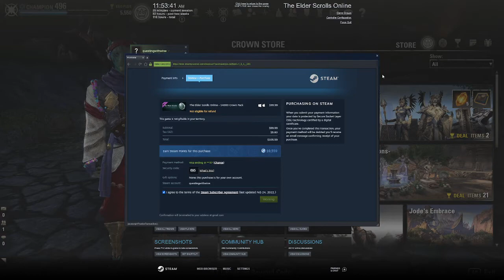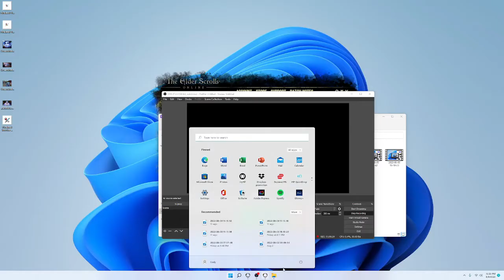Volume 4: Bad Words, Opinions and Buying My House